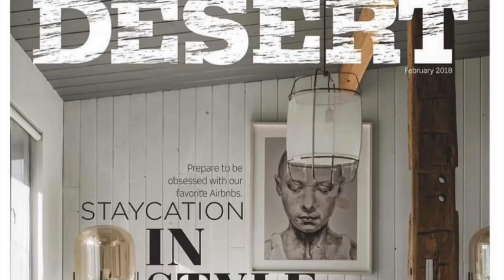投资2000万美金的加州沙漠民宿, 关于美国地产投资，我们走了不一样的路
7年时间，在美国加州约书亚树自行设计开发了16个网红连锁民宿。至今接待游客3万余人，接下来将有我们迄今为止历时最长投资和规模最大，同时也是最具创意的项目O HOUSE，作为somewhere的创始人，我希望能在这个频道记录并与大家分享它从设计规划、建筑施工、室内空间、软装搭配、到短租上市前的包装策划及上市后的运营和收益的各方面的信息。同时，也会带大家走进我们正在进行和过往的成功项目，我会来到现场与大家实地讲解和介绍项目的进展、碰到的问题以及解决的方案，把这些我们亲历的实战经验和在美国地产投资的心得带给大家，并分享我们在创业中的酸甜苦辣。而原来我的房车生活的分享也还会继续穿插其中，希望能获得大家持续的支持和关注。